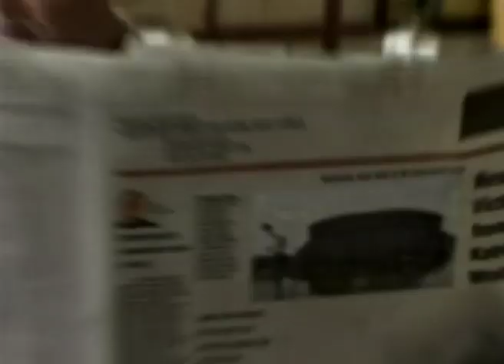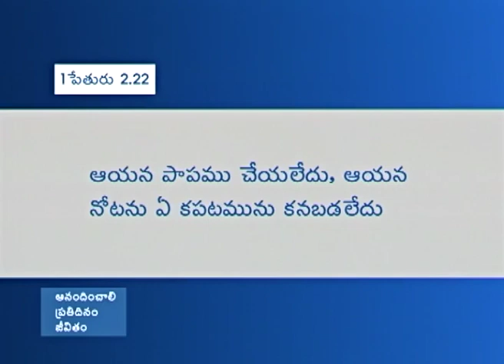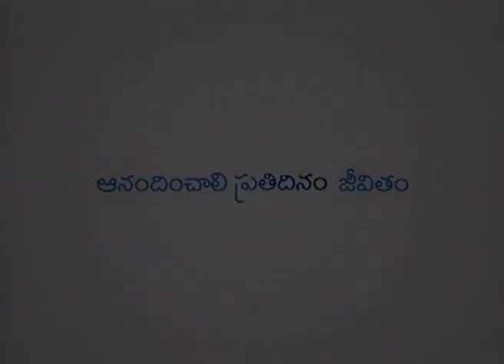నమ్మికయుంచే దృక్పథం - A Trusting Attitude Part 1 - Joyce Meyer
A Trusting Attitude Telugu
నమ్మికయుంచే దృక్పథం